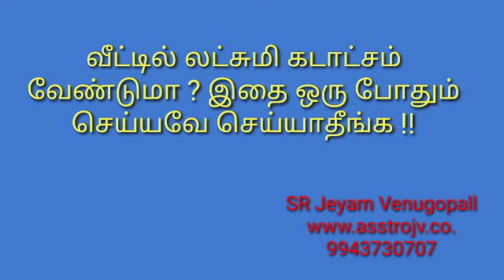வீட்டில் லட்சுமி கடாட்சம் வேண்டுமா ?? இதை ஒரு போதும் செய்யவே செய்யாதீங்க !! SR Jeyamvenugopall